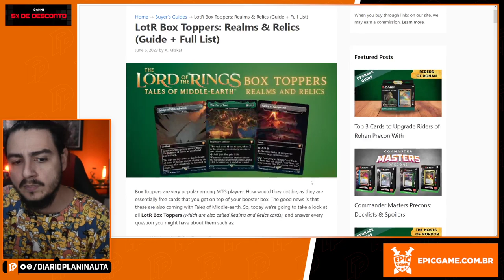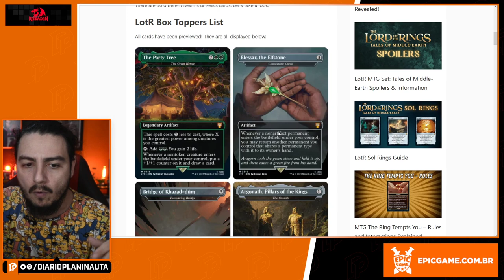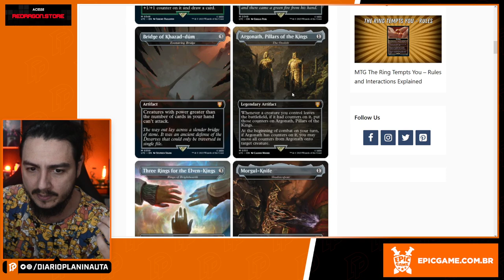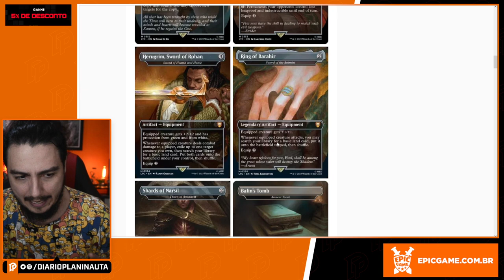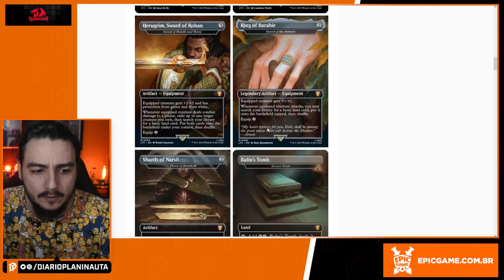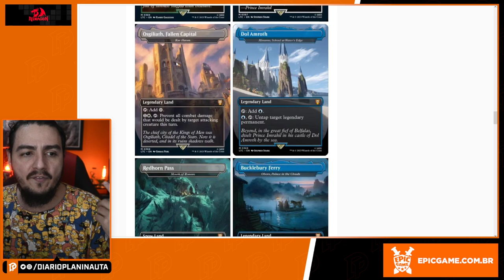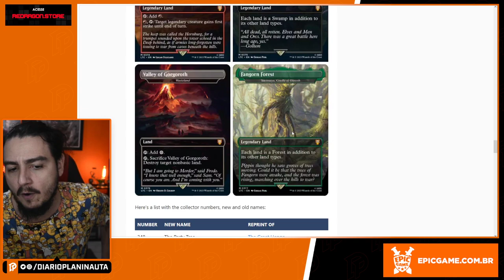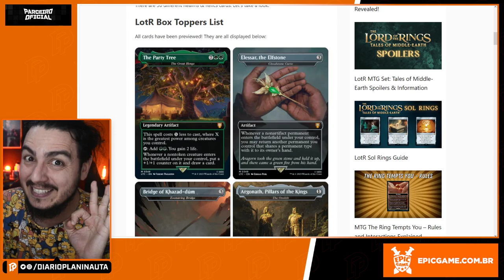TUDO SOBRE AS BOX TOPPER DE SENHOR DOS ANÉIS: CONTOS DA TERRA-MÉDIA | Magic: The Gathering